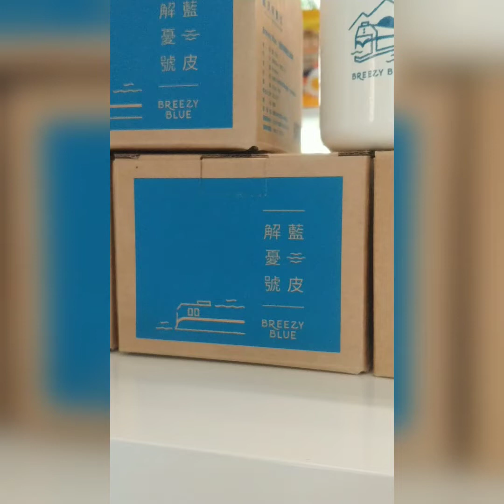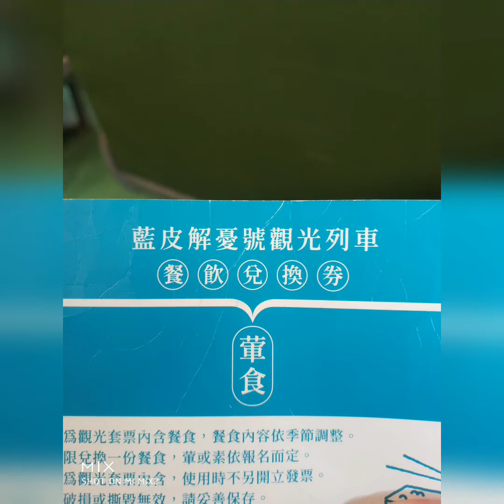2022/6/24“藍皮解憂號”觀光列車Breezy Blue枋寮--台東